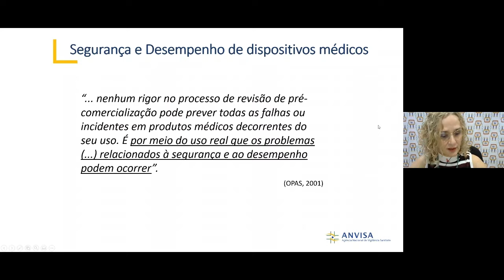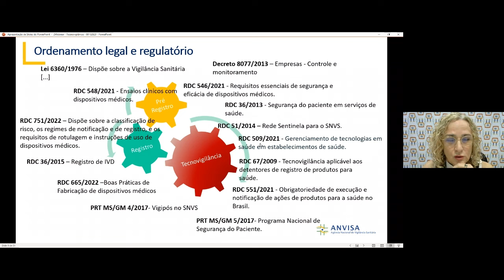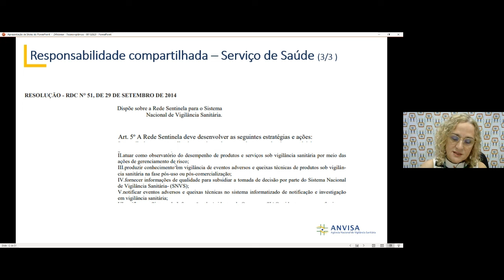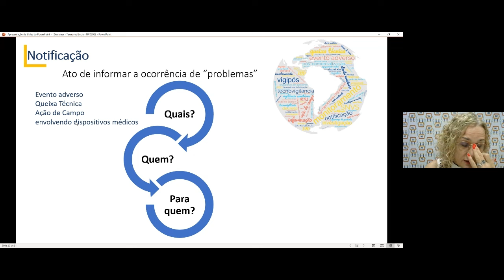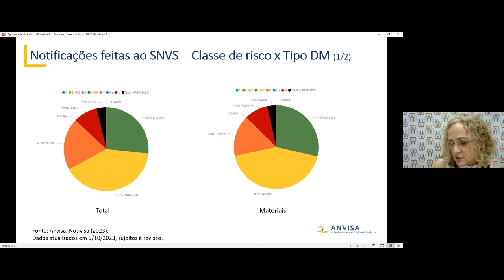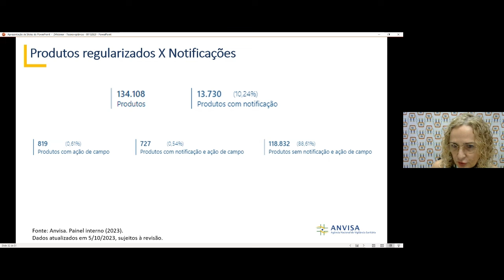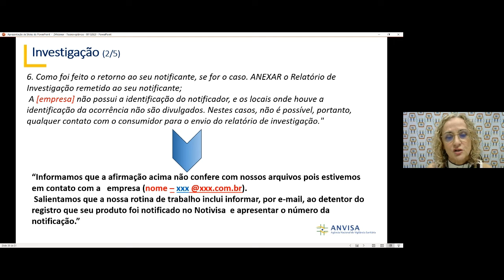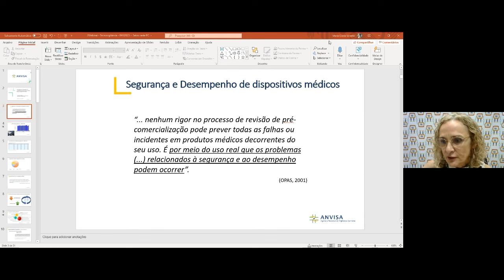Webinar - Importância da Notificação de EA e QT de dispositivos médicos